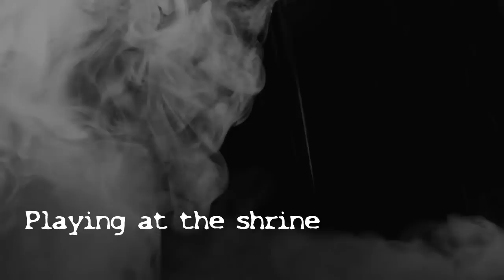4 FRIGHTENING SHRINE STORIES & Urban legends from Japan you haven’t heard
[0:00] Intro
[01:00] Cold even in summer
[04:44] Ushi no toki mairi – a how to guide
[09:16] A test of courage
[17:26] Playing at the shrine
[20:10] Former execution site